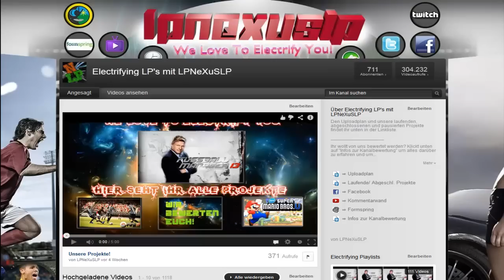LPNeXuSLP LiveStream am Freitag den 15.02.2013 um 19.30 Uhr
»Über ein Daumen oder Kommentar würden wir uns freuen ♥«

»Direkter Weg zum epischen LiveStream«

»Wichtige Bitte von uns an Euch«

Wie im Video gesagt, wünschen wir uns eure Ideen, was wir im LiveStream zocken/ machen werden. Also schreibt in die Kommentare, was genau ihr euch wünscht. Desweiteren schreibt es oder Liked das Video, wenn ihr dabei seid ;).